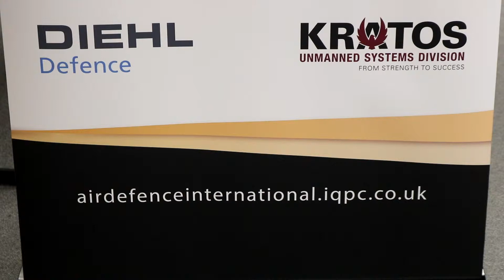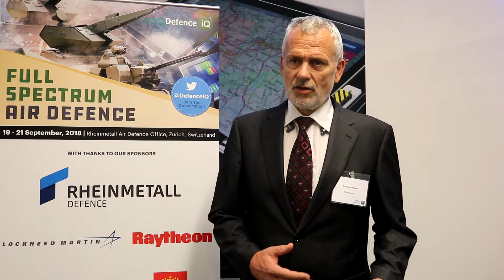"The lack of inner-tier SHORAD will drive capabilities" - Fabian Ochsner, Rheinmetall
Fabian Ochsner, Head of Business Development and Marketing for Air Defence and Radar Systems at Rheinmetall Air Defence shares exclusive insights on the air defence market over the next few years.
This interview was done onsite at Full Spectrum Air Defence International, hosted by Rheinmetall.